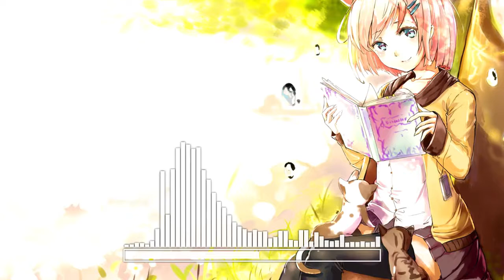MapleStory - Temple of Time (Wisp X Remix)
♫ Song: MapleStory - Temple of Time (Wisp X Remix)